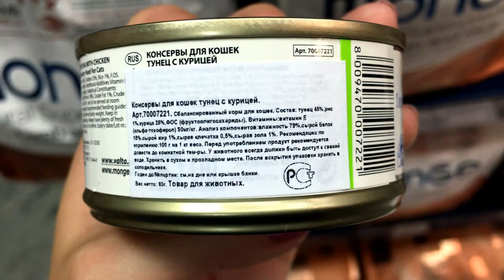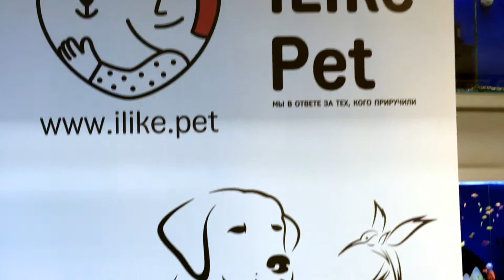Monge консервы для кошек на ilikepet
Корма Monge - это итальянские корма супер-премиум класса, которые можно найти в большинстве крупных зоомагазинов.
Консервы Монже для кошек являются вкусным и полезным дополнением к основному питанию. Выпускаются с шестью вкусами. В составе около 75% мяса и рыбы, а также корм обогащен витамином E.